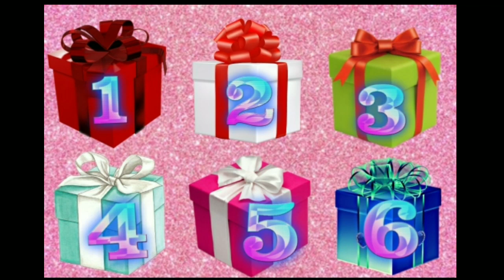choose your gifts